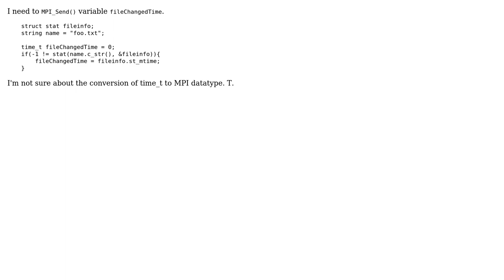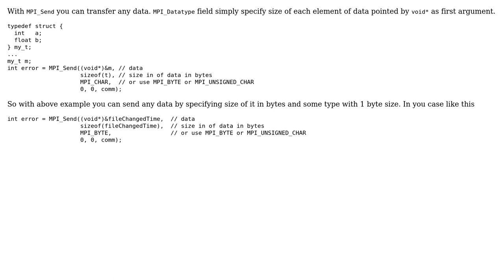Send time_t datatype by function MPI_send()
With thanks & praise to God, and with thanks to the many people who have made this project possible! | Content (except music & images) licensed under CC BY-SA | Music | Images & others | With thanks to user Nikolay K user Diwa and the Stack Exchange Network Trademarks are property of their respective owners. You are responsible for your own actions.